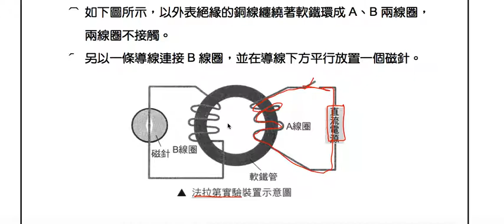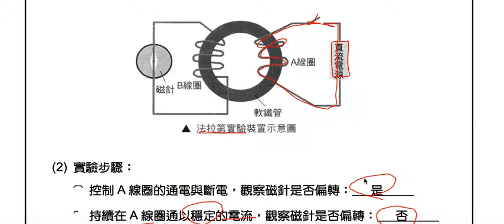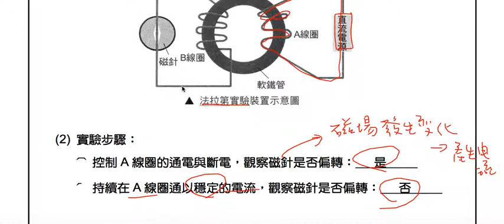理化-國中-第五節-電磁感應